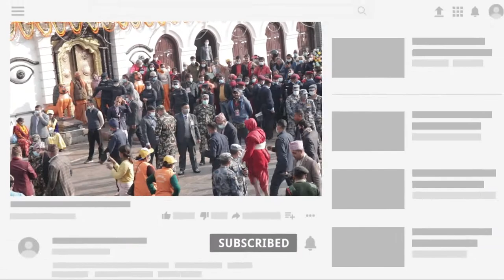शिव रात्री विशेष-२०७८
यो भिडियो हेर्नुभएकोमा तपाईंलाई धेरै धेरै धन्यवाद । भिडियो जति सक्दो धेरै शेयर गर्नुहोला यो च्यानल मल्टी चोइज मिडिया प्रा.लि ले सञ्चालन गरेको खालिपाना डटकमको अधिकारिक च्यानल हो ।

Camera: Bhishan Raj poudel / Sajan Ghale
Editor : Sajan Ghale